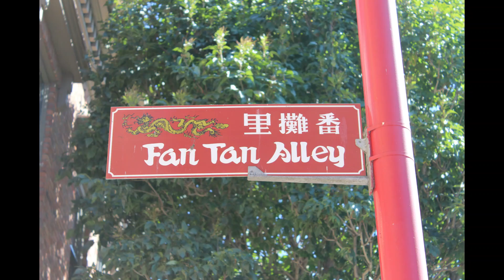Victoria - Canada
Come for a walk around Victoria, Canada with me.